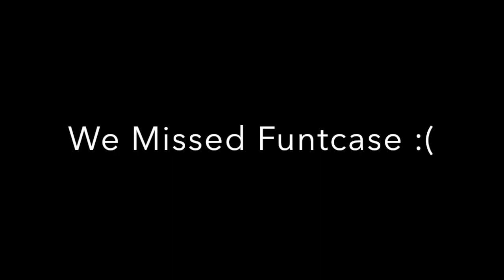LOST LANDS VLOG #3: Stage Catches On Fire Day 2!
SORRY FOR THE DELAY! Day 2 of lost lands was by far the best day of the weekend! Anyone disagree? Drop a comment. Lets argue.